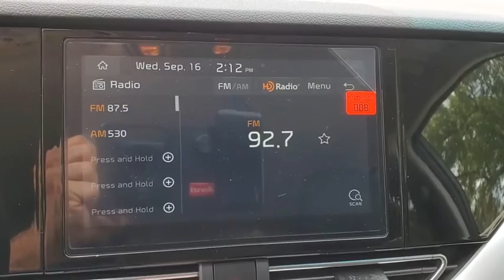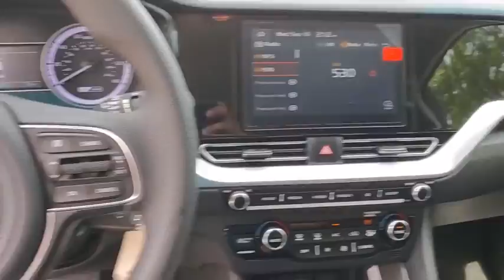2020 Kia Niro St. Petersburg, Tampa, Clearwater, Palm Harbor, Largo, FL L5423817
Aurora Black Pearl New 2020 Kia Niro available in St. Petersburg, Florida at Crown Kia. Servicing the Tampa, Clearwater, Palm Harbor, Largo, FL area.

5500 34th St. N.

Recent Arrival! Priced below KBB Fair Purchase Price! This vehicle comes well equipped with {Standout Features} 1.6L I4 DGI Hybrid DOHC 16V LEV3-SULEV30 16 Wheel Locks 3.227 Axle Ratio 4-Wheel Disc Brakes 6 Speakers ABS brakes Air Conditioning Alloy wheels AM/FM Radio AM/FM radio Apple CarPlay & Android Auto Automatic temperature control Bodyside moldings Brake assist Bumpers: body-color Carpeted Floor Mats Cloth-Trimmed Seats Delay-off headlights Driver door bin Driver vanity mirror Dual front impact airbags Dual front side impact airbags Electronic Stability Control Emergency communication system: UVO eServices 911 Connect Exterior Parking Camera Rear Four wheel independent suspension Front anti-roll bar Front Bucket Seats Front Center Armrest Front dual zone A/C Front reading lights Fully automatic headlights Illuminated entry Knee airbag Low tire pressure warning Occupant sensing airbag Outside temperature display Overhead airbag Overhead console Panic alarm Passenger door bin Passenger vanity mirror Power door mirrors Power steering Power windows Rear anti-roll bar Rear Bumper Applique Rear window defroster Rear window wiper Remote keyless entry Roof rack: rails only Security system Speed control Speed-sensing steering Split folding rear seat Spoiler Steering wheel mounted audio controls Telescoping steering wheel Tilt steering wheel Traction control Trip computer and Variably intermittent wipers. 1.6L I4 DGI Hybrid DOHC 16V LEV3-SULEV30. Aurora Black Pearl 2020 Kia Niro LX 1.6L I4 DGI Hybrid DOHC 16V LEV3-SULEV30 6-Speed Dual Clutch 51/46 City/Highway MPG Price includes: $1500 - Kia Customer Cash. Exp. 09/30/2020 $400 - Military Program. Exp. 09/30/2020